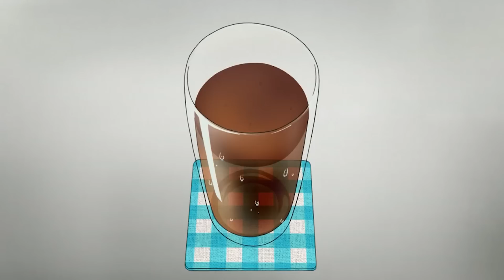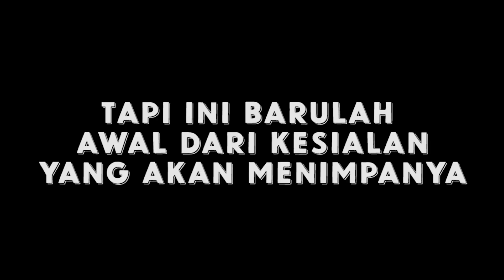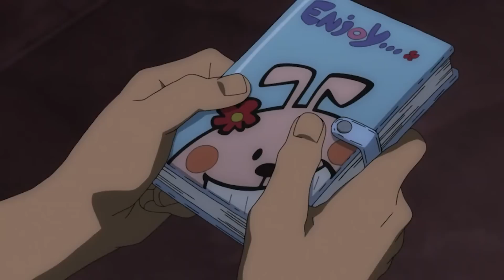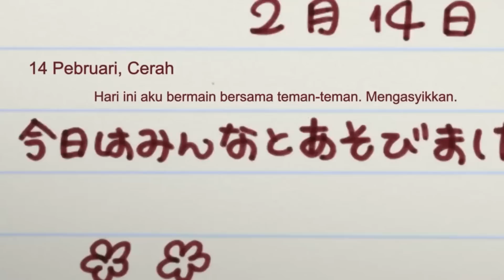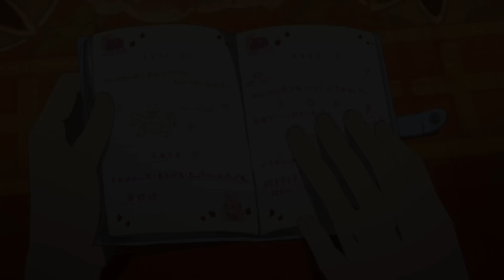Alur Cerita Anime ANOHANA - Remaja Dihantui Teman Masa Kecilnya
Haii Minna San

Terima Kasih Sudah Klik Video Ini dan Slamat Datang di Channel Coronime

Oke di video kali ini, mimin akan merangkum kseluruhan cerita dari anime brjudul Ano Hi Mita Hana No Namae Wa Bokutachi Wa Mada Shiranai atau disingkat Anohana.

Anime ini mnceritakan kisah persahabatan 6 orang anak bernama Honma Meiko ( Menma ) Yadomi Jinta (Jintan ) , Anjou Naruko ( Anaru ) , Hisakawa Tetsudou ( Poppo ), Tsurumi Chiriko ( Tsuruko ) dan Matsuyuki Atsumu ( Yukiatsu ), dmna mreka smua adalah sklompok bocah komplek yang senang berpetualang dan bercanda brsama, hingga suatu hari Menma tiba tiba mengalami kecelakaan maut, yang mmbuatnya harus meregang nyawa.

Namun beberapa tahun kemudian, arwah Menma tiba tiba kembali mncul karna ada urusannya di dunia yang belum terselesaikan.

Tanpa banyak basa basi lagi langsung saja simak ceritanya. LANJUUTT

Sankyuuu